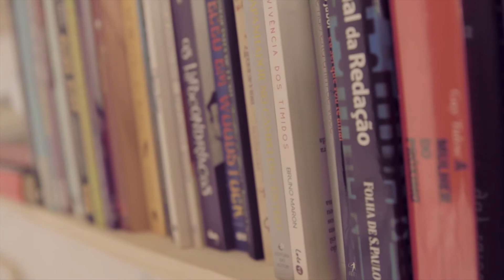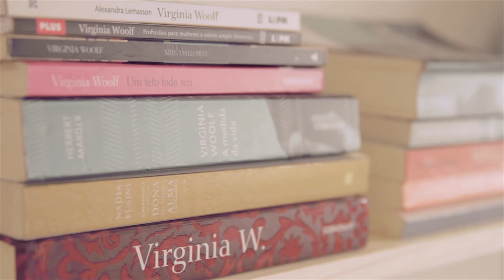Oppa apresenta: Mulheres de Verdade por Natacha Cortês